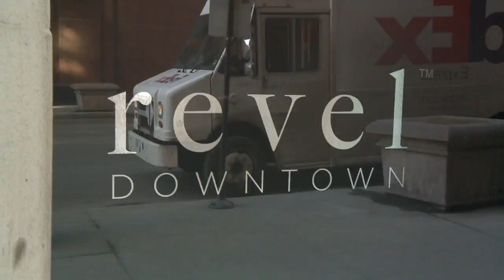Mock Event: Nike Shoe Launch at BizBash Plan-A-Thon Chicago 2015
Attendees present the result of their group planning session, a shoe launch for Nike, at BizBash Plan-A-Thon Chicago on March 11, 2015.